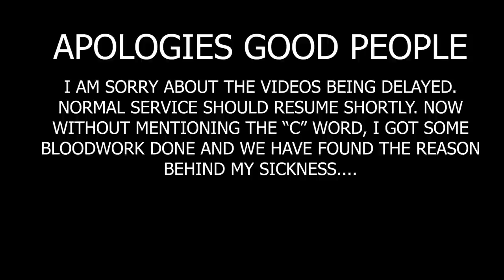Ep. 387 Boat life in paradise and a knife - Panama Cruising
South Atlantic Windvane Self Steering System
Code :WYE6IEY8
This is open to the first 50 applications only.

handheld radio